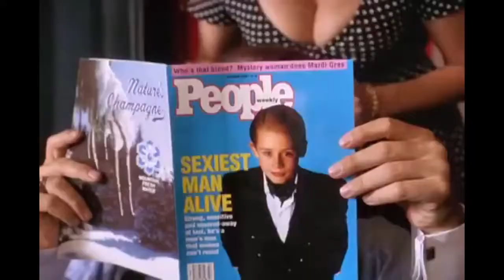Richie Rich 1994 Trailer HD | Macaulay Culkin | John Larroquette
Richie Rich 1994

A rich young boy finds his family targeted in an inside job and must use his cunning to save them.

Director: Donald Petrie
Writers: Neil Tolkin (story), Tom S. Parker (screenplay)
Stars: Macaulay Culkin, Edward Herrmann, John Larroquette